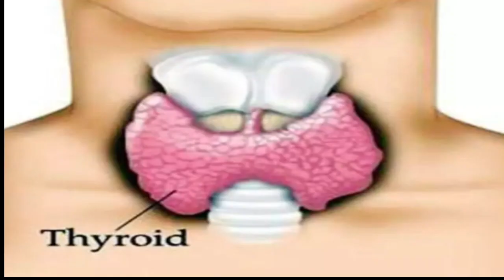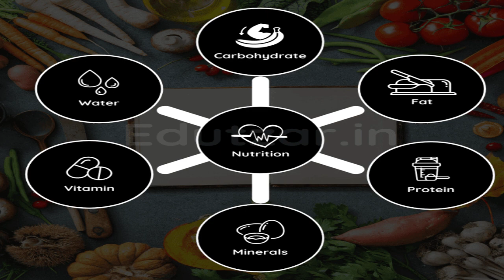तेजी से वजन घाटाने का अनोखा नुस्खा!Rapid Body Weight loss Unique Recipe ! BIOZIVA GREEN COFFEE BEANS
• BIOZIVA is Brand of 100% Pure Natural Green Coffee beans.
• BIOZIVA collect pure natural Green Coffee Beans  from Kerala.
• BIOZIVA  Green coffee beans are unroasted coffee beans with low caffeine.
• BIOZIVA Green coffee beans are loaded with antioxidants, help prevent cell damage and reduce the risk of chronic diseases.
• BIOZIVA Green coffee beans contain chlorogenic acid, which help boost metabolism and aid in weight loss.
• Chlorogenic acid in green coffee beans can also help regulate blood sugar levels, making it beneficial for those with diabetes.
•BIOZIVA Green coffee beans contain caffeine, which is a natural stimulant improve cognitive function
• BIOZIVA Green coffee beans  also help support liver health by reducing inflammation and preventing liver disease.
• BIOZIVA antioxidants in green coffee beans help reduce  risk of certain cancers, such as liver and colorectal cancer.
•: Chlorogenic acid in BIOZIVA green coffee beans may also have anti-inflammatory properties, which help reduce inflammation in the body.
BIOZIVA green coffee beans also contain other important nutrients such as vitamins, minerals, and fiber.  green coffee beans do contain caffeine.
• Lets Join Organic Herbal Tea Movement with BIOZIVA and make it Success.
• Objective of Bioziva to motivate people to go for INDIAN Traditional Herbal Tea for better Health